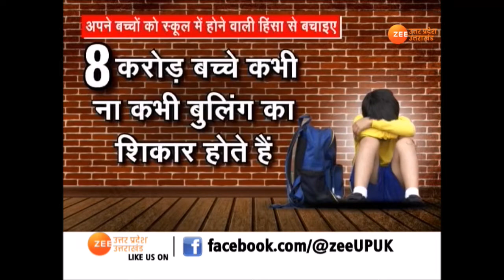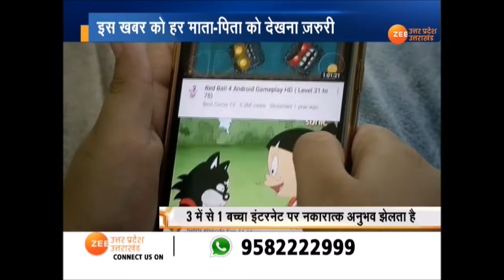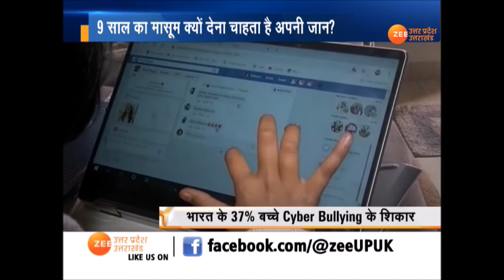इस ख़बर को हर माता-पिता को देखना ज़रुरी... कहीं आपका बच्चा भी...